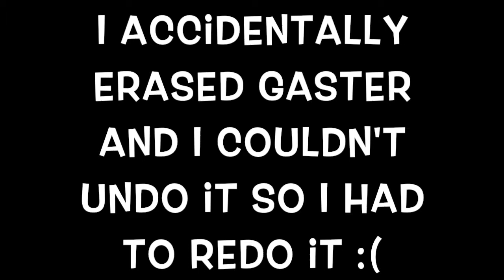Marveltale - Worthier yet worthier (Gaster vs Thanos 2; Timeline: Endgame)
I FORGOT THANOS' SWORD HANDLE DESIGN! I CAN'T BELIEVE NO ONE CAUGHT THAT xD
My name + tag = Killer#9996